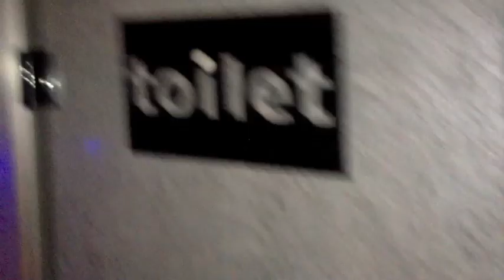Bellowhead: The Making of A Bus Song A Day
A "fly on the windscreen" type short documentary about how the band made their cult series of Bus Song a Day videos at 55mph on Britain's road network.  Real "on bus" footage of the whole process plus some "hilarious" out-take sections with vital information on how to make the perfect toasted sandwich "in transit".